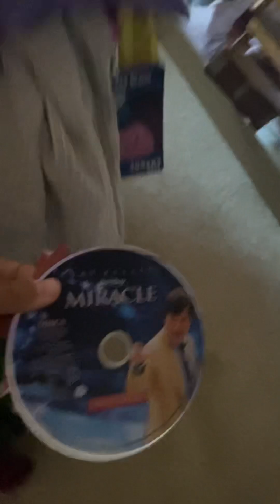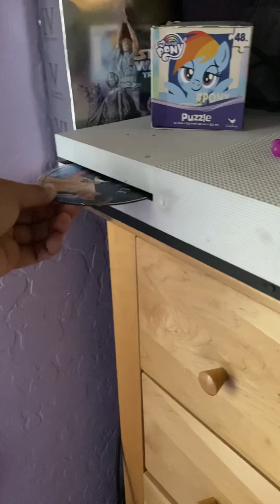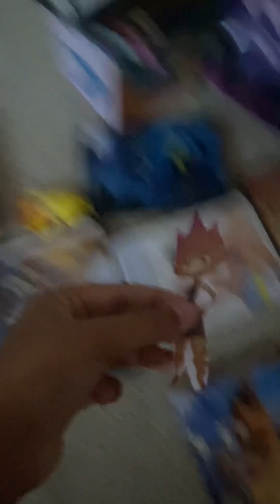Ember watch the THX broadway logo